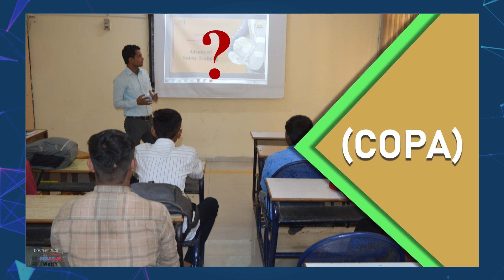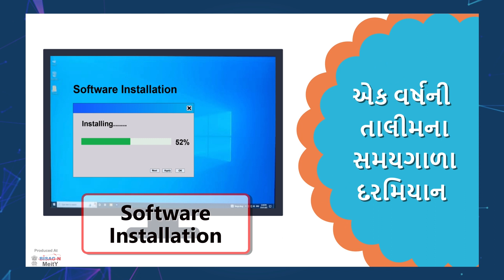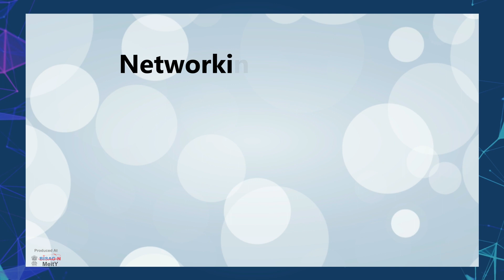Computer Operator and Programming Assistant